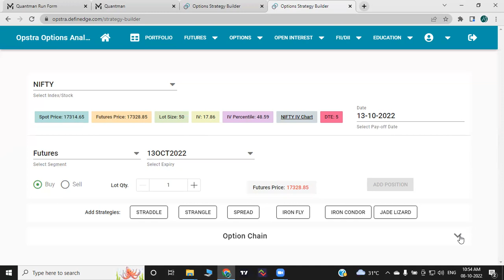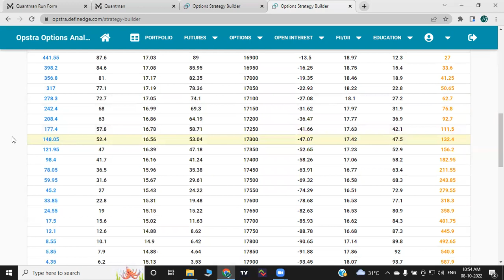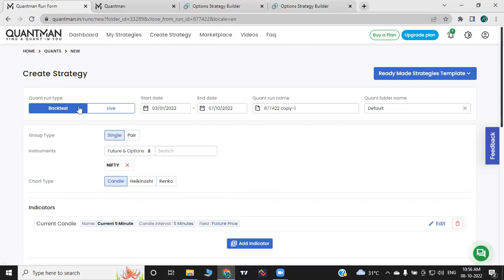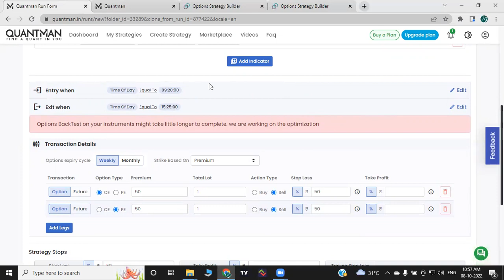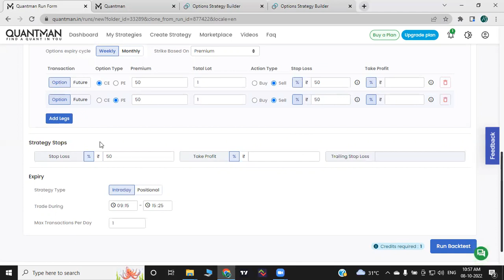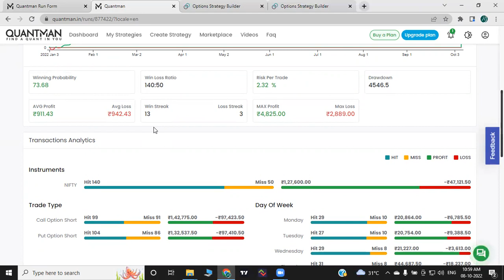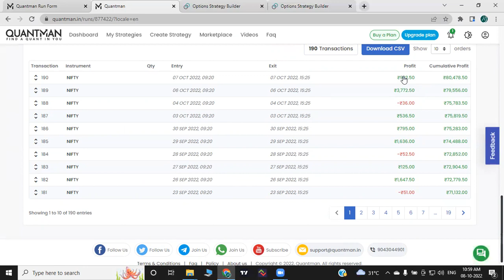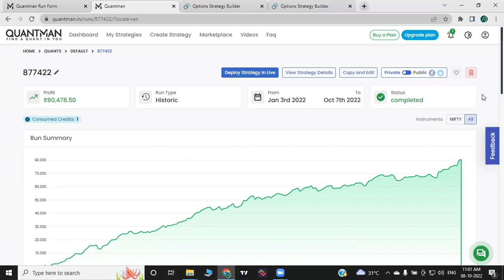Low Risk Option Selling Strategy for Beginners in Option Trading with more than 50% ROI - Must watch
D Trading Class is Providing Intensive training for Stock Market traders to get financial freedom and vision towards huge earning potential.  Our Training includes both Theoretical and practical sessions in both offline and online classes.  In our class we cover various aspects on stock trading like
• Fundamental Analysis
• Technical Analysis
• Price Action Trading
• Derivatives Trading
• Various Option strategies
• Hedging Concepts
• Trading in High Vix Environment
Open Demat and Trading Account with Alice blue with Flat Rs 15 Per trade and Free Brokerage